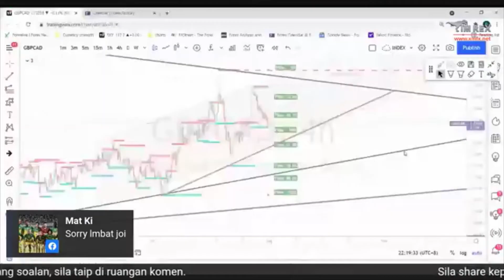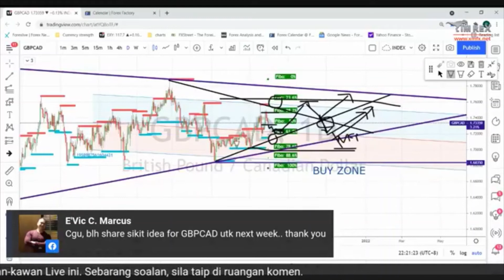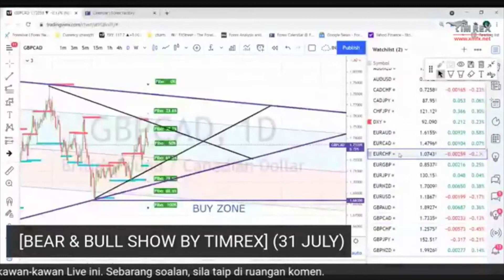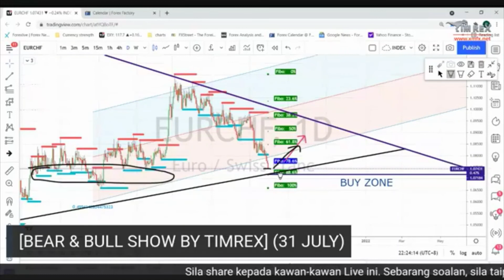FB Live 31 July 21 GBPCAD & EURCHF analysis